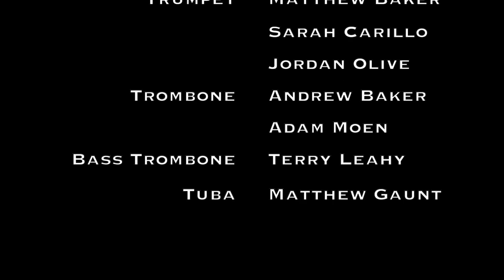Landmark Brass Chicago performs Nino Rota's Theme from the movie Romeo and Juliet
Landmark Brass, a professional brass septet based in Chicago, performs its own arrangement of the theme from the 1968 Franco Zeffirelli movie Romeo and Juliet, composed by Nino Rota.